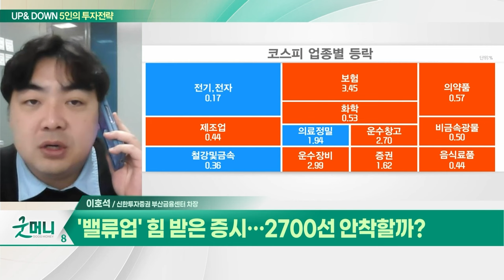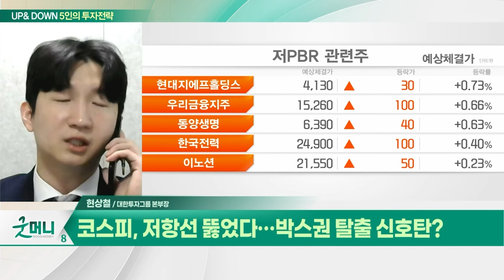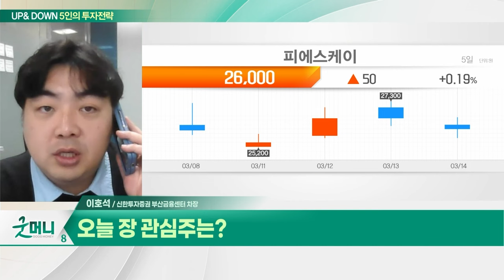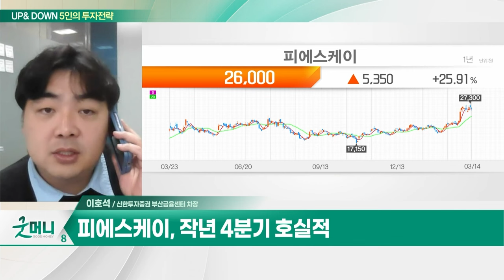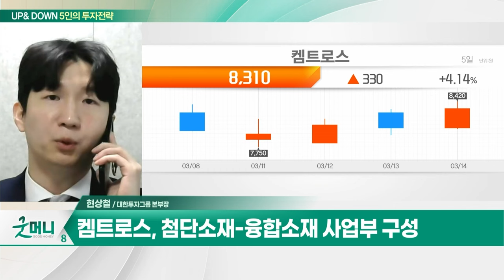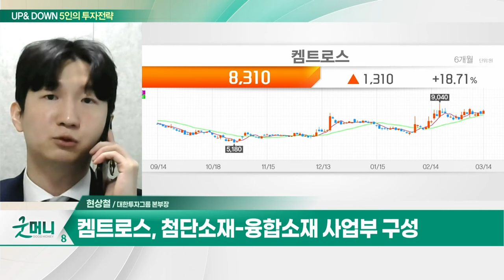피에스케이(319660)... 작년 4분기 호실적 / 켐트로스(220260)... 리튬이온전지 전해질 개발 성공 수혜_UP&DOWN 5인의 투자 전략 (20240315)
Q. '밸류업' 힘 받은 증시... 2700선 안착할까?
Q. 코스피, 저항선 뚫었다... 박스권 탈출 신호탄?

- 작년 4분기 호실적
- D램용 장비 매출 확대
- 전공정 투자 회복 수혜
- 고객사 신규장비 적용 전망
- 조정국면 진입 따른 재상승 기대

- 첨단소재-융합소재 사업부 구성
- 리튬이온전지 전해질 개발 성공 수혜
- 삼성과 포토레지스트 개발 추진
- 전해질 첨가제 매출 상승 기대